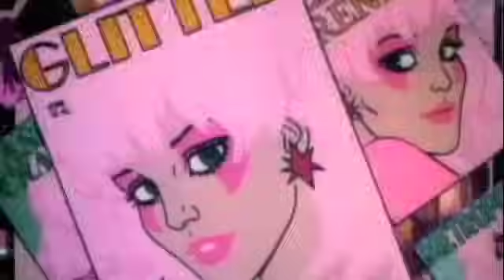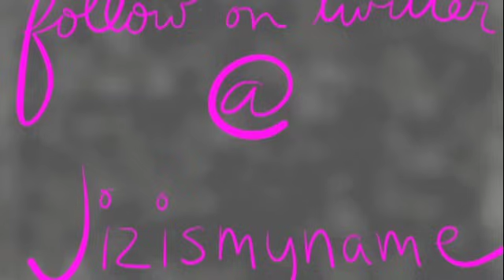Jiz Is Dead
Willam Belli guest stars on what may be the last Jiz video???